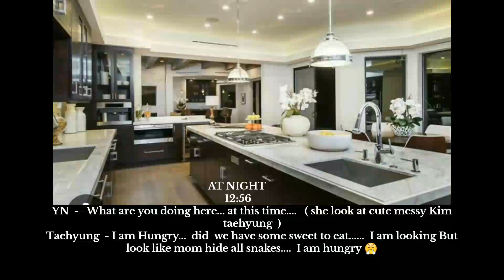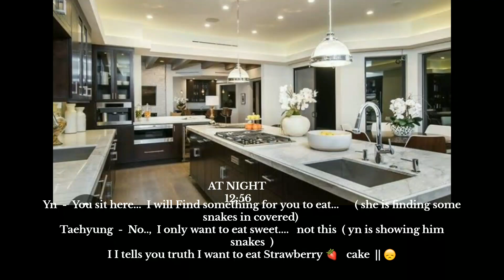PART - 3 || WHEN HIS PARENTS GOING TO ARRANGE YOUR MARRIAGE💔 WITH THERE ANOTHER SON